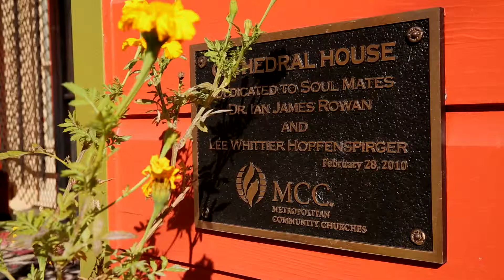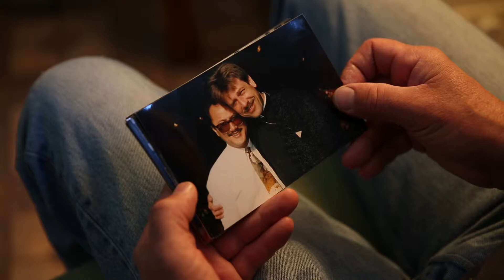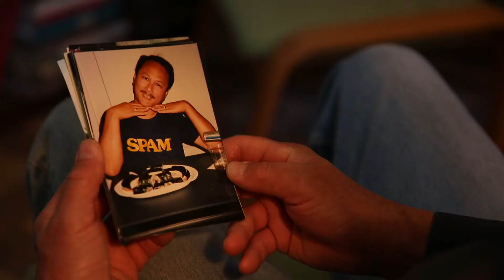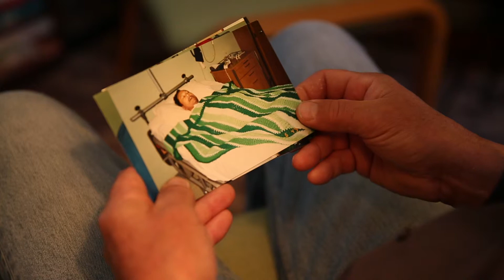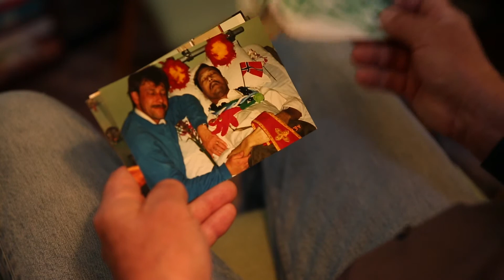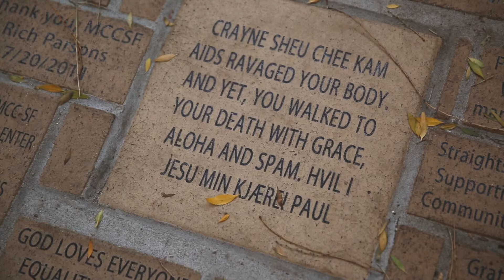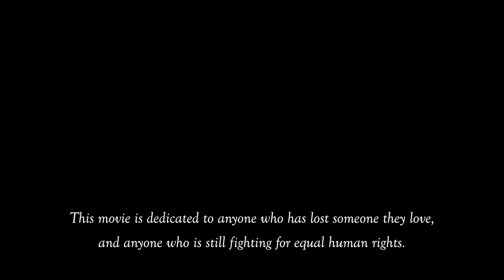Let me learn the lesson you have hidden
Let Me Learn the Lessons You Have Hidden is a short documentary about a gay man Paul Steindal really miss his soul mate Crayne who died of AIDS 20 years ago.

Paul Steindal is a gay man who comes from Norway to live in San Francisco. He and his soul-mate Crayne were very spiritual and they love each other very much. Unfortunately, Crayne died of AIDS in 1997. In 20 years, Paul miss his soul-mate very much and he still cannot get rid of that sadness.
In the short documentary Let Me Learn the Lessons You Have Hidden, Paul talks about how he miss his soul mate and he continue to encourage other LGBT people to come out to pursuit their truly love.

An Audience Selection of People's Choice Screening at San Francisco Art Institute

Directed by Will Zang